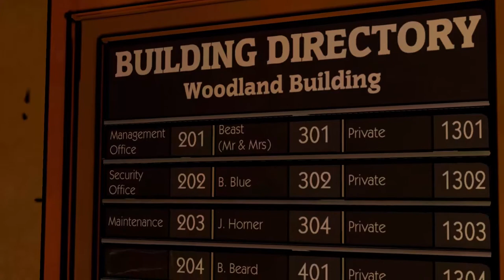The Wolf Among Us - Ein Schwein im Heim [Part 2 | Let's Play | german]